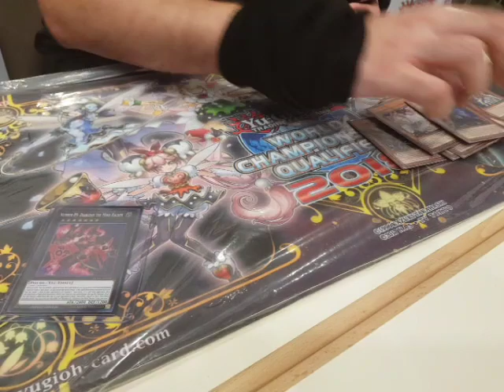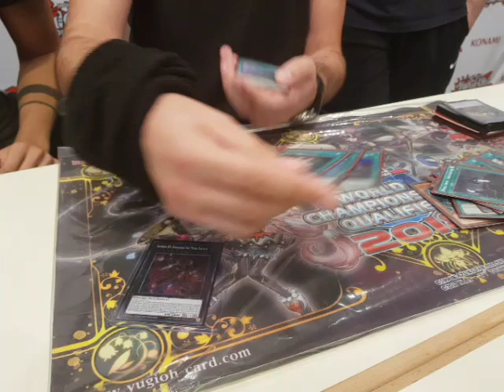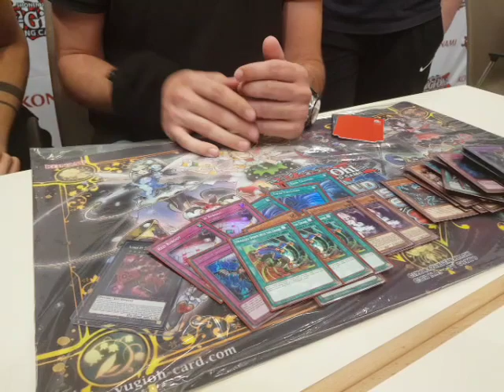Gouki Top 32 EUWCQ 2018 by Alexandros Papanaoum